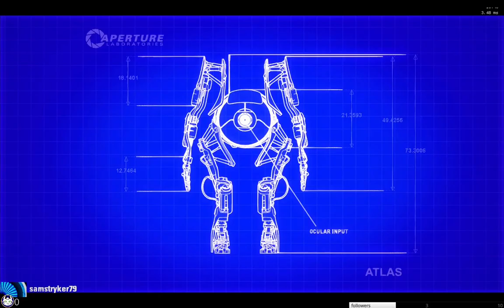Bridge over Troubling Waters | Portal 2 Co-op part 2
In case you are wondering, yes the intro music is from Portal 2